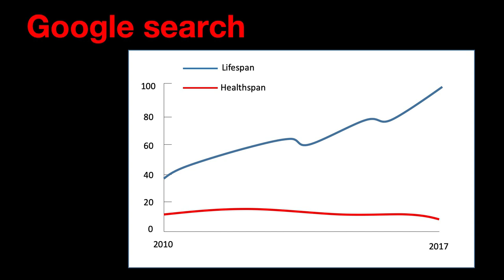Upcoming lifestyle changes - are we ready for new recommendations | Marek Postuła | TEDxWUM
Professor Marek Postuła, a Polish physician, introduces the hypothesis of data being the most valuable resource in the world and how it can influence medicine. Are there any significant lifestyle changes ahead of us? During his speech, we can learn how collecting medical records can extend our healthspan. Professor Marek Postuła, a Polish physician, introduces the hypothesis of data being the most valuable resource in the world and how it can influence medicine. Are there any significant lifestyle changes ahead of us? During his speech, we can learn how collecting medical records can extend our healthspan. This talk was given at a TEDx event using the TED conference format but independently organized by a local community.